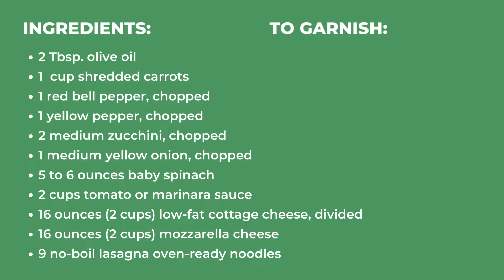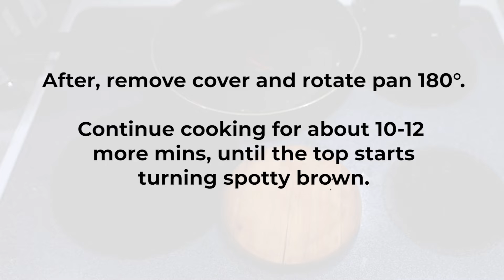Vegetable Lasagna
This delicious vegetable lasagna is an easy, healthy way to get the whole family to eat more veggies. Swapping out ricotta for cottage cheese is just as flavorful with less fat and calories.